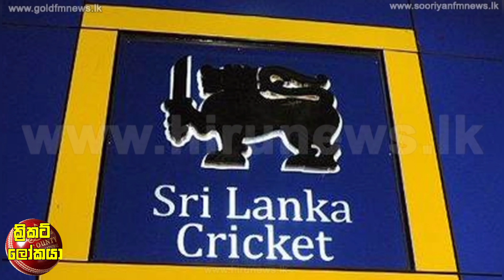ක්‍රිකට් ක්‍රීඩකයන් සටන අත් හරී | මැතිව්ස් තවම ක්‍රිකට් ක්‍රීඩාවට සමුදීම ප්‍රකාශ කොට නැහැ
දිමුත්ගේ ඉදිරි බලාපොරොත්තුව, දිමුත් එක්දින නායකත්වයෙන් ඉවත් කිරිම තෙරීම් කමිටුවේ ලදරු තීන්දුවක්